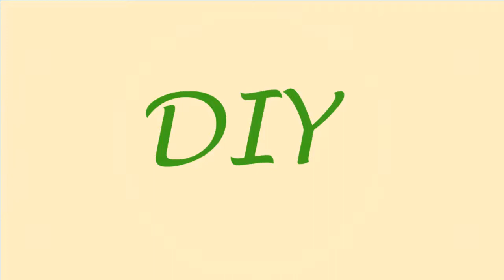Beautiful heart dual tone | Awesome easy origami for Fun DIY | Thanks Giving Gift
This video shows you how to make an easy origami heart has dual tone, that I have done. It is not very difficult but really cool. You can make it even better than me.

Hope you enjoy and have good time.